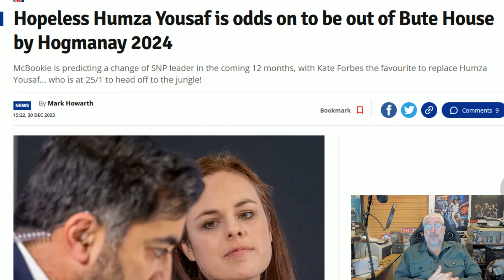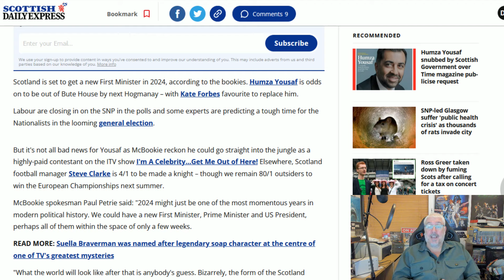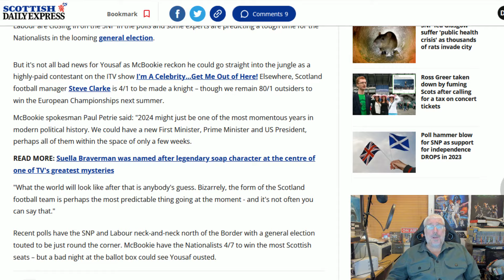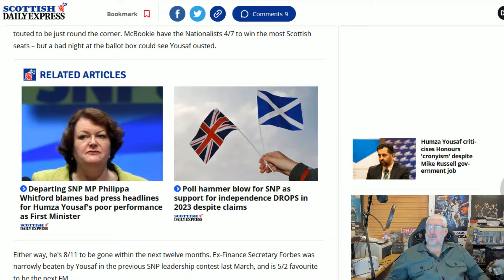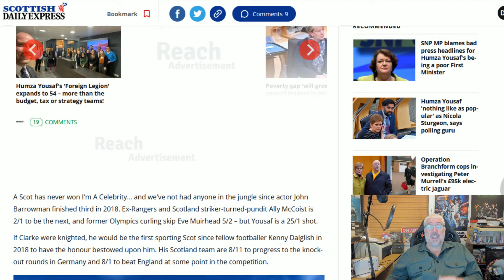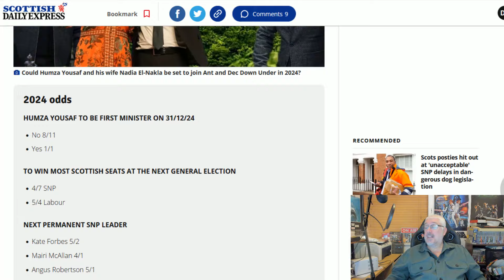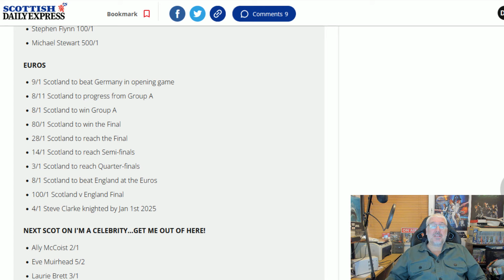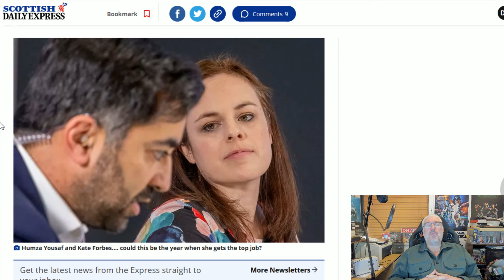What Are The Odds!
The Final Video of the year and we look at what may be happening in 2024!